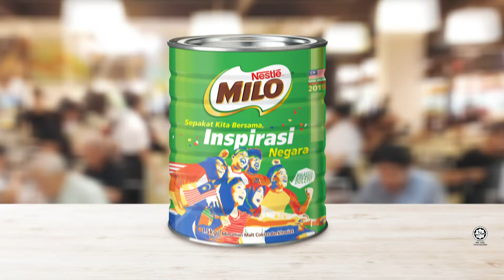MILO® bersama Malaysia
Kami sentiasa bersama mu, Malaysia! Kumpulkan MILO® tin edisi terhad Jalur Gemilang hari ini!